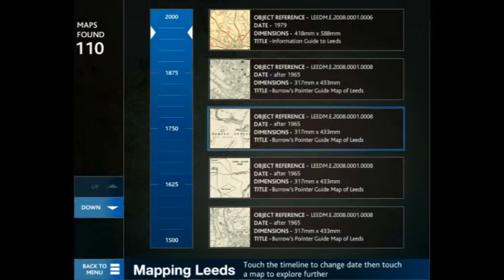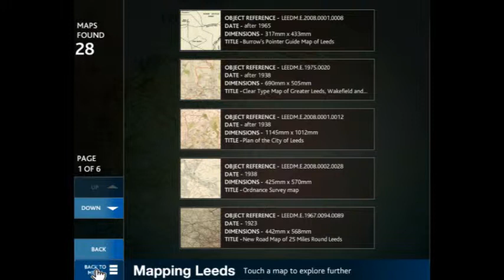Leeds City Museum Mapping Leeds - Touchscreen Interactive